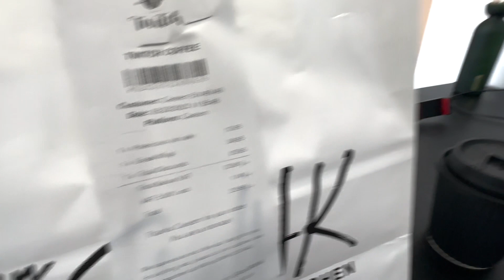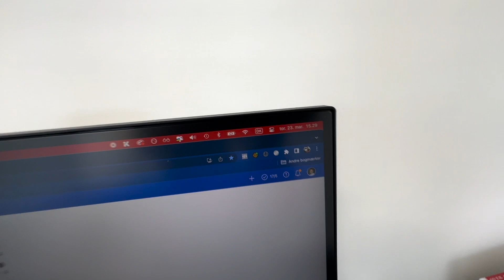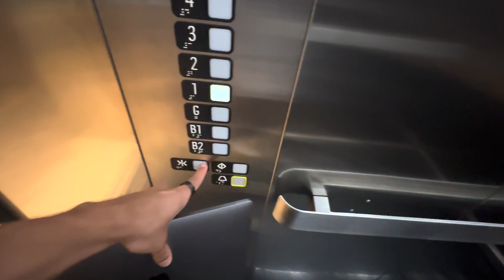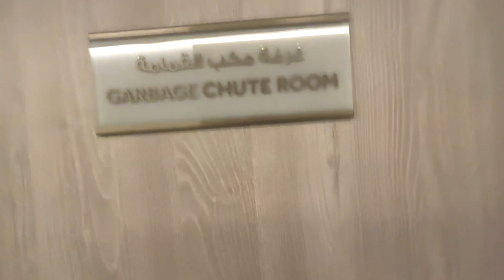Following My New Daily Routine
I'm on a Journey to create my dream life through hard work and consistency.

Date: March 23rd 2023